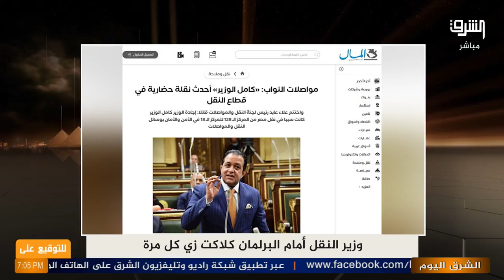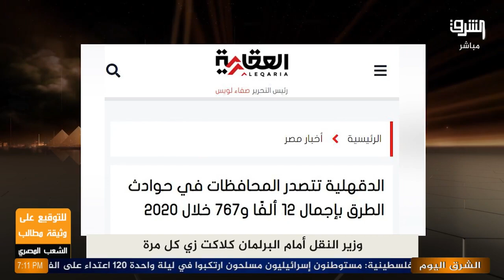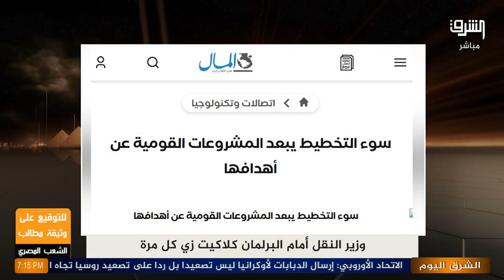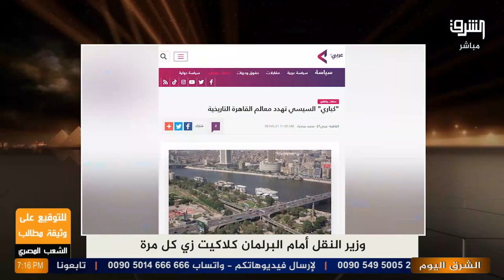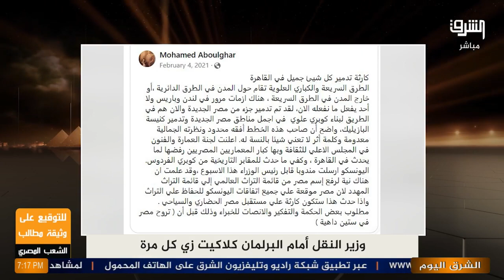كامل الوزير يتحدى السيسي ويكشف فشل مشروع الكباري